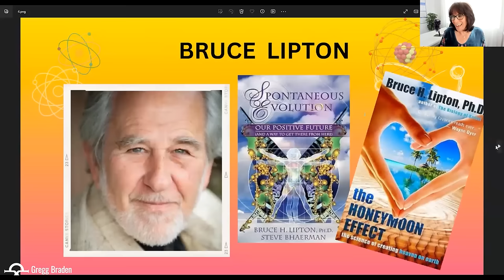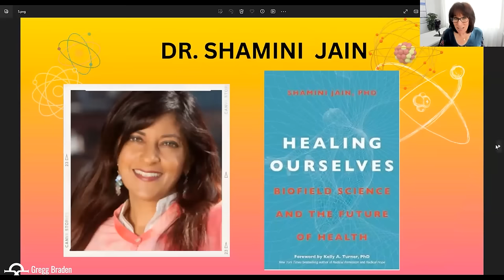From Victim to Co Creator: The Power of Consciousness in the Realms of Science and Spirituality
@GreggBradenOfficial From Victim to Co-Creator: The Power of Consciousness in the Realms of Science and
Spirituality - Enjoy this enlightening online webinar, courtesy of Mishka Production featuring Gregg Braden, Anita Moorjani, Dr. Bruce Lipton, and Dr. Samini Jain. During the webinar, our guests explore the profound connection between quantum physics, psychoneuroimmunology (PNI), stress levels, your mind-body connection, and the science of resilience.

Don't miss these insights into managing stress, enhancing well-being, and breaking the cycle of stress.

If you find this webinar insightful and would like to join our guest luminaries for a special retreat, January 26 – 29, 2024 Scottsdale, Arizona please

If you found this video helpful or interesting, please consider giving it a thumbs up (LIKE) and sharing it with your friends/family (SHARE).